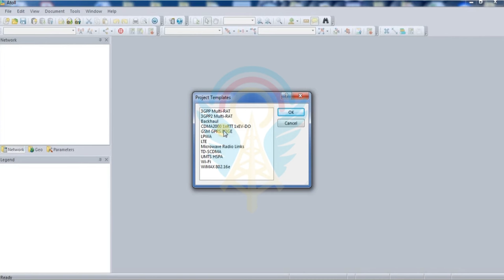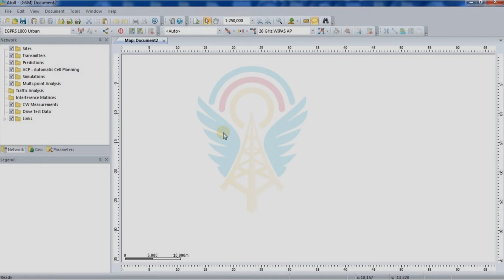Creating an E2E Project for 2G Networks part 1| إنشاء مشروع E2E لشبكات الجيل الثاني الجزء الأول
In this video, we kickstart an End-to-End (E2E) project for 2G networks. You'll learn how to calculate coverage and basic settings, review essential tools, and set up a new project template specifically for 2G or GSM networks. Follow along to master the basics and ensure your project is off to a great start!

Timestamps:

[00:00:14] How to Set Up an E2E Project for 2G Networks
[00:00:43] Selecting the Right 2G Template and Tools

في هذا الفيديو، نبدأ مشروع End-to-End (E2E) لشبكات الجيل الثاني. ستتعلم كيفية حساب التغطية والإعدادات الأساسية، ومراجعة الأدوات الأساسية، وإنشاء مشروع جديد باستخدام قالب مخصص لشبكات 2G أو GSM. تابع معنا لتتقن الأساسيات وتضمن انطلاقة قوية لمشروعك!

ولتحصل على إستشارة مجانية مع موظفين خدمة العملاء لترشيح أنسب دورة لقدراتك او أستشارة مجانية من الفريق التقني
‎يرجى تزويدنا بياناتكم من خلال نموذج الفورم التالي:

ليتم التواصل معك وإلحاقك بكل ما هو جديد✨📩